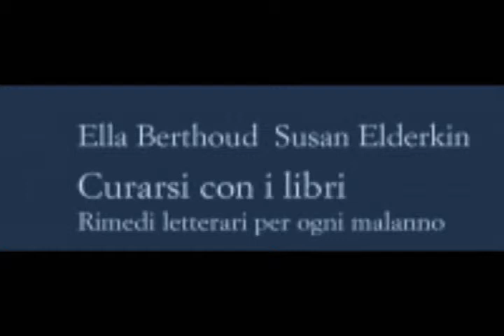Rimedi letterari per ogni malanno: Marco Ardemagni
Marco Ardemagni, conduttore di Caterpiller AM e scrittore, da il suo rimedo letterari per ogni malanno.